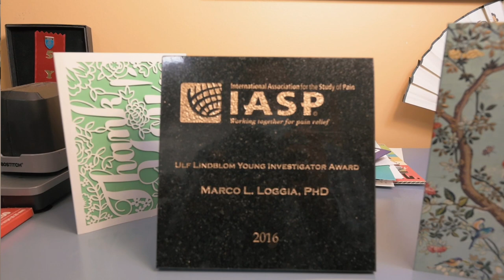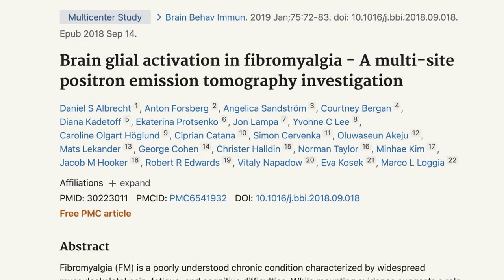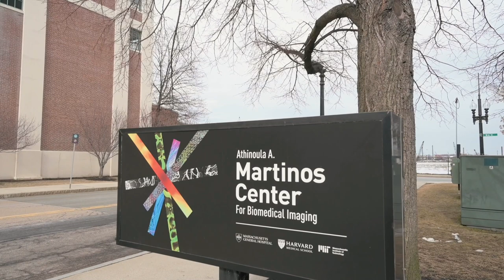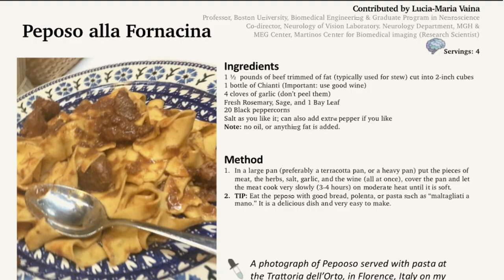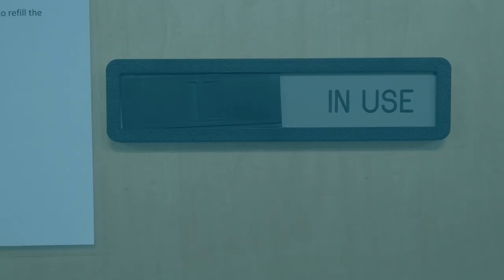MGH Imaging | Marco Loggia and the Pain and Neuroinflammation Imaging Lab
Dr. Marco Loggia of the Athinoula A. Martinos Center for Biomedical Imaging shares his story and highlights the research done by his lab.